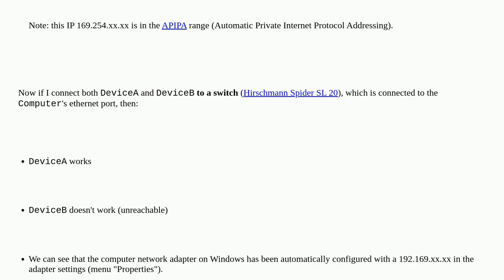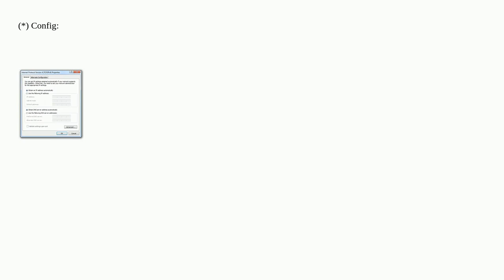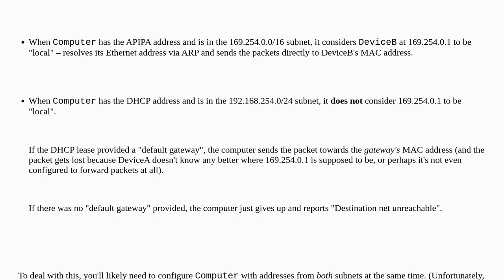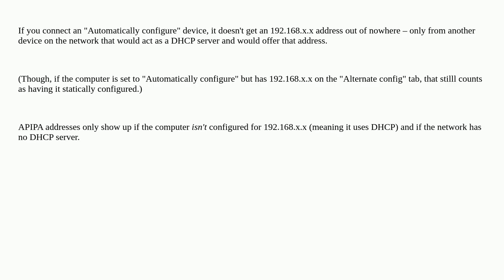Devices aren't both available when connected through a switch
A special thanks goes out to the community

  ethernet switch windows ip networking